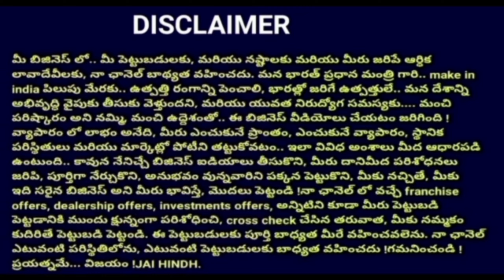new small business ideas in Telugu 2023/new business ideas 2023 Telugu